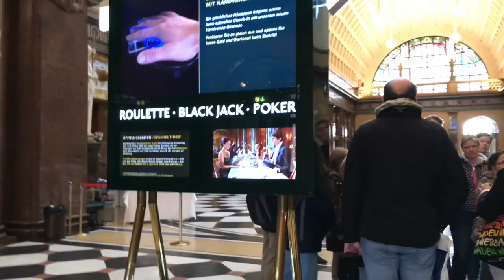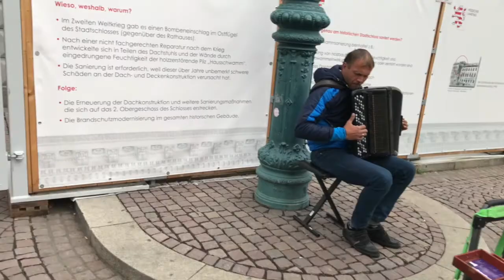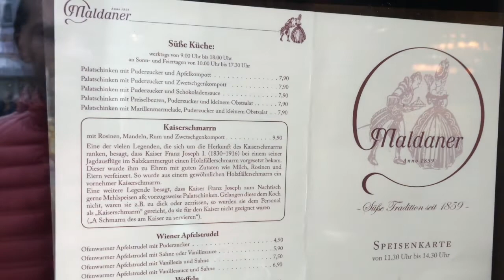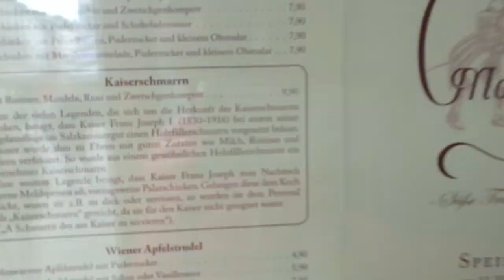Wiesbaden | Kumarhanelerinden Dostoyevski üzgün ayrılmıştı ama siz tadını çıkarın=)